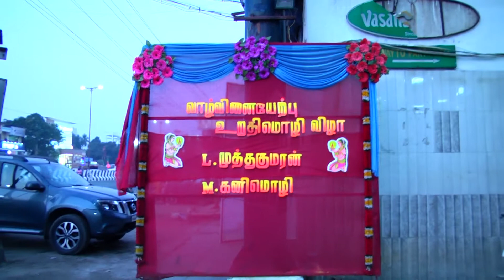Engagement (THE SWAG STUDIO)